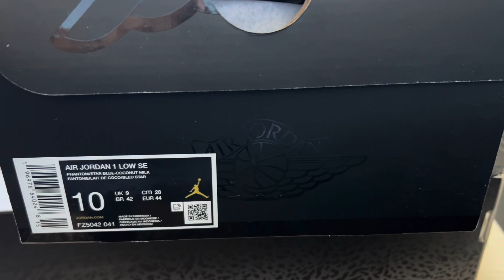Unboxing Air Jordan 1 Low SE Phantom Repaired Denim Swoosh